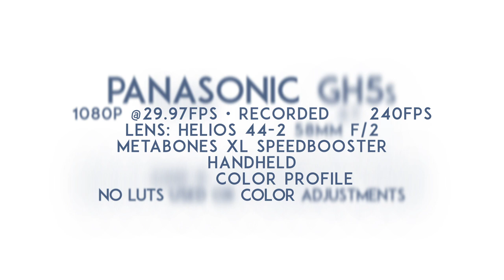Panasonic GH5s - 240fps. • Helios 44-2 58mm • Mira at 8 Months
My first use of the Panasonic GH5s 240 Variable Frame Rate. NO COLOR GRADING AT ALL.  100% out of camera.